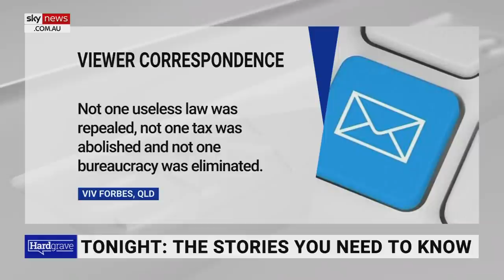Being woke means ‘rewriting history’ to ‘suit your own personal arguments’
Sky News host Gary Hardgrave says being woke means “rewriting history” to “suit your own personal arguments”.

“This rubbish has filtered into our society over decades - a trickle of woke has become a flood, the disorientation of our society is all but complete,” he said.

“Woke is destroying Australia and the western world.”